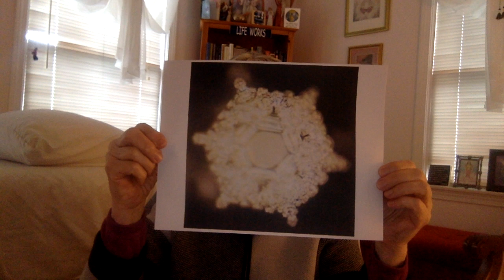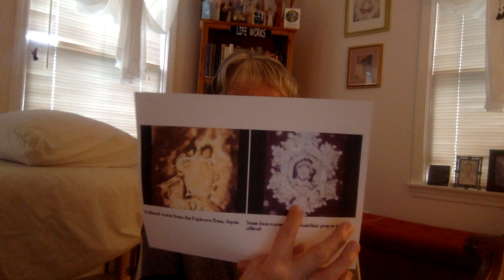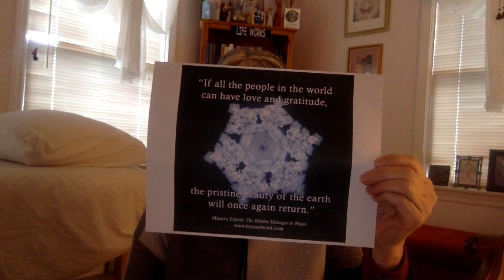#6 The Hidden Messages in Water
"The Hidden Messages in Water" research by Dr. Masaru Emoto.  A different perspective on water and how it affects our well-being.